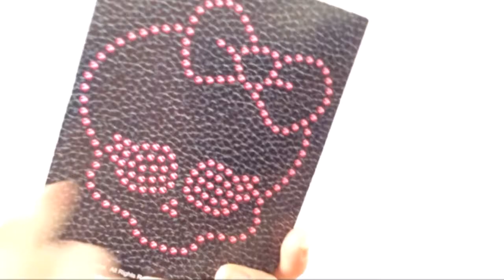Katty noir review!!!!! Monster High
What more can I say it's a review;) as requested!